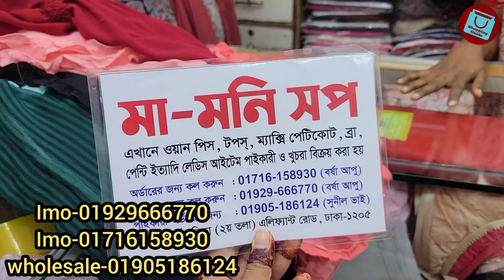৩৮০ টাকায় কিউট কিউট শার্ট স্টাইলে টপস/কাপ্তান কিনুন || Shirt style tops/kaptan collection 2022